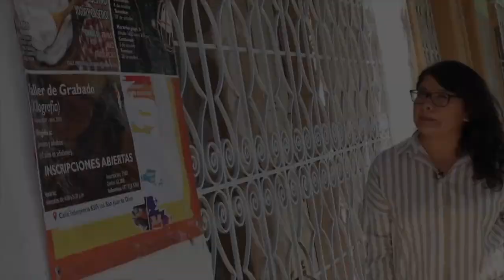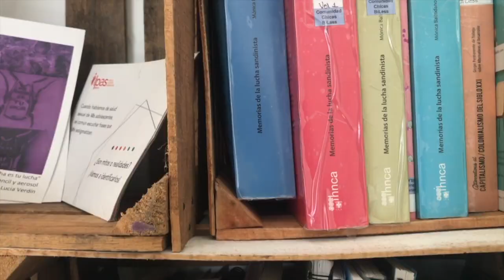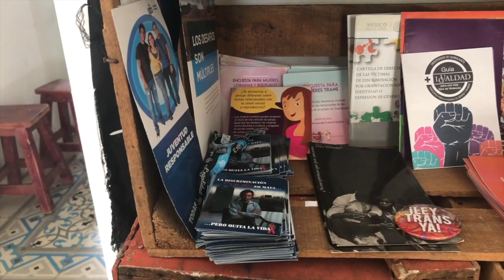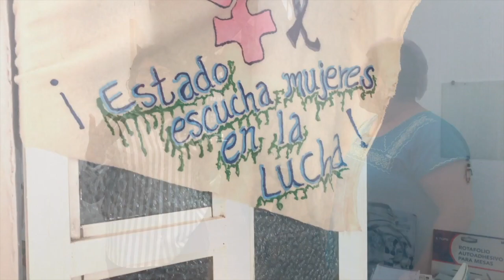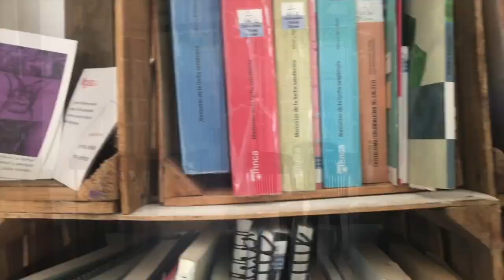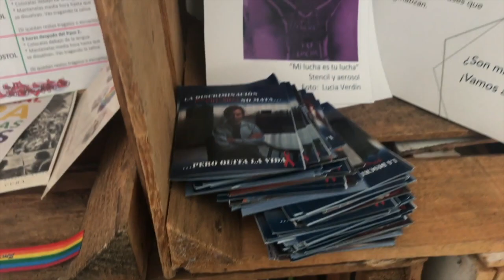Un lugar seguro, Chicas BiLess León